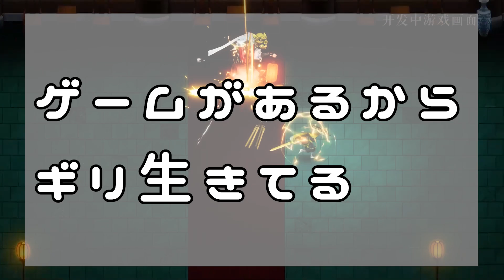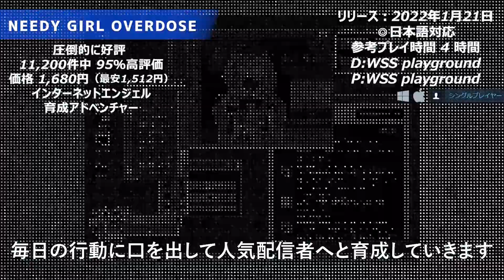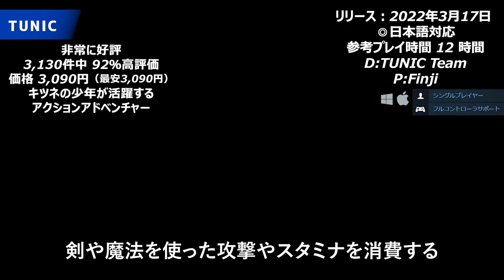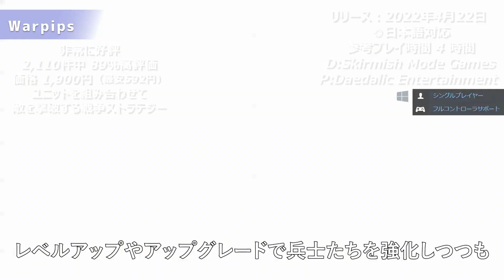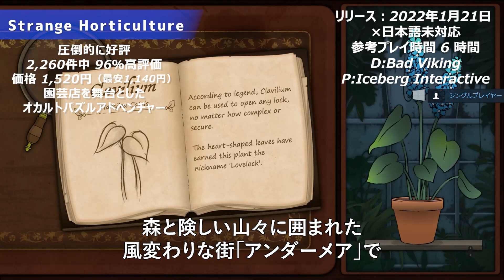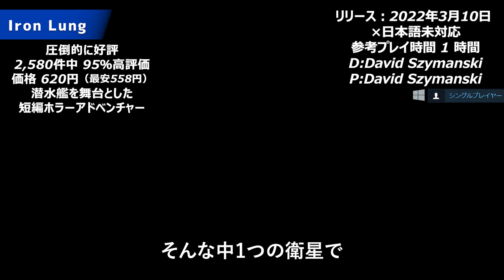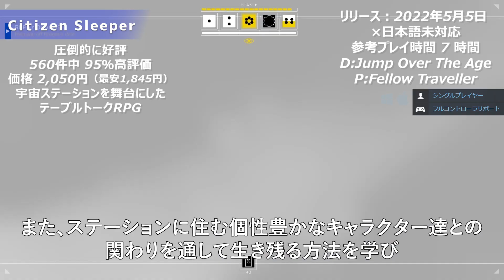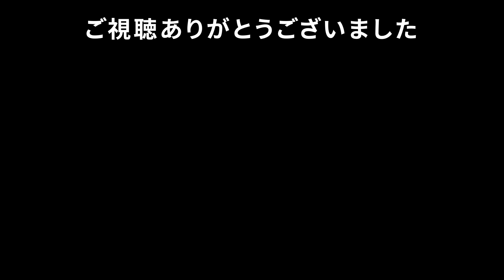【Steam】意外と知らない2022年上半期隠れた名作30選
【訂正】価格表記 Ravenous Devils 1420円 ➔ 520円 です。申し訳ございません
2022年上半期Steamでリリースされた、少ないレビュー数でありながらも85％以上が好評と高い評価を得ているものの、まだ、日の目を浴びていない、もっと評価されてもいいのではないかと思う作品をピックアップしました。

(目次) 日本語対応
00:00 オープニング

00:58『Supraland Six Inches Under』

02:05『Nobody Saves the World』

03:13『暖雪 Warm Snow』

04:17『Alina of the Arena』

05:15『NEEDY GIRL OVERDOSE』

06:18『GNOSIA』

07:37『Home Behind 2』

08:53『FAR: Changing Tides』

10:11『Core Keeper』

11:18『Airborne Kingdom』

12:49『TUNIC』

14:17『Seraph's Last Stand』

15:18『The Planet Crafter』

16:29『Coromon』

17:29『Stacklands』

18:36『Animal Revolt Battle Simulator』

19:39『Warpips』

20:50『Dorfromantik』

22:04『Ravenous Devils』

日本語未対応

23:23『Strange Horticulture』

25:06『Not For Broadcast』

26:30『Iron Lung』

27:30『Teardown』

28:53『The Stanley Parable: Ultra Deluxe』

30:01『Rogue Legacy 2』

31:11『Citizen Sleeper』

32:41『Retrowave』

33:44『We Were Here Forever』

34:46『V Rising』

36:11『Little Witch in the Woods』